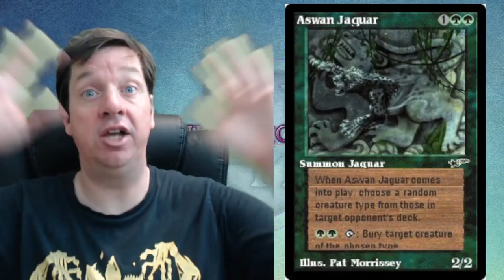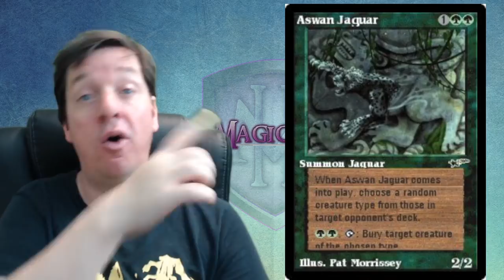Are Digital Only MTG Cards A Threat To Paper Magic?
Magic: the gathering discussion of whether digital only mtg arena cards are going to present a problem for paper magic

My Bitcoin Wallet - 3E3yycrJKTDnopbA3hZVRDtk1rCKEZcDB5

I LOVE MAIL! SEND ME LETTERS/THINGS/LOVE!:

Mike Hatcher
L2R 7T4
Canada